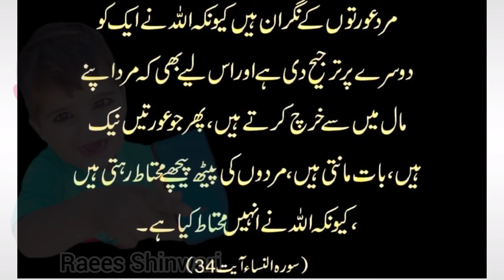Daily ahadees mubarak || مرد عورتوں کے نگران ہے islam quran Raees shinwari@abidraja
daily dua for every Muslim

@Abid Raja

@Raees Shinwari